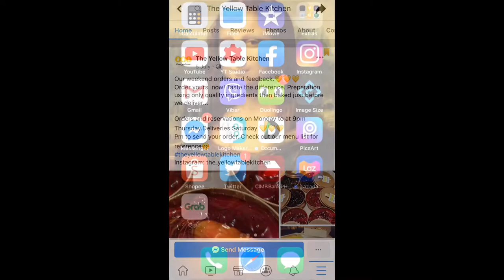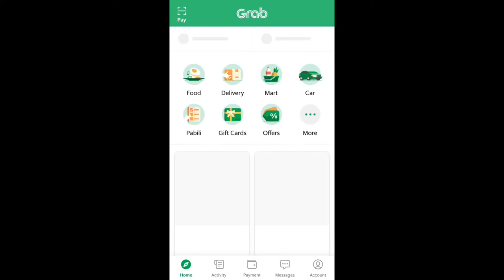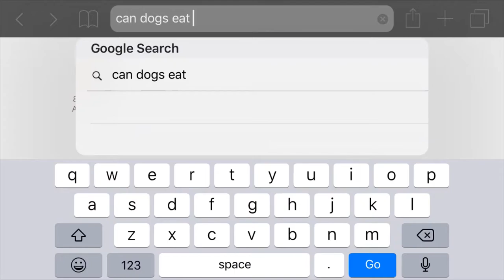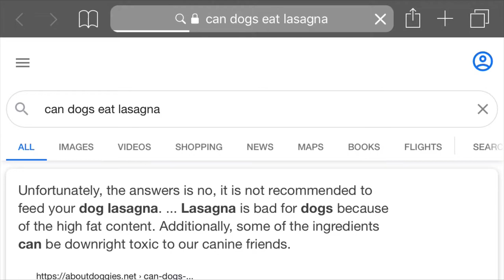PSN Feature: The Yellow Table Kitchen | Lasagna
I bought The Yellow Table Kitchen’s best-selling lasagna! Send them a message to experience this yourself:

0:00 Sample Photos
0:36 Disclaimers
1:36 Why The Yellow Table Kitchen?
2:30 The Logistics
3:21 Unwrapping the Package
5:25 Taste Test
10:32 Outro